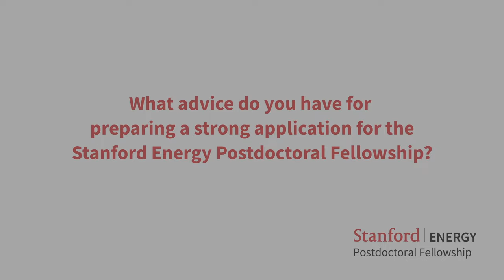Audrey Yau | Stanford Energy Postdoctoral Fellowship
July 1, 2024 - Stanford Energy Postdoctoral Fellowship Director, Audrey Yau addresses:

Why should a prospective applicant consider becoming a Stanford Energy Postdoctoral Fellow?
What advice do you have for preparing a strong application for the Stanford Energy Postdoctoral Fellowship?